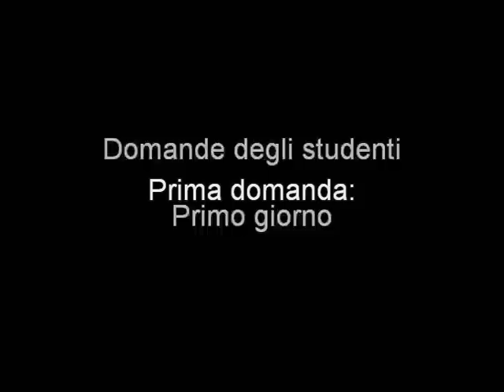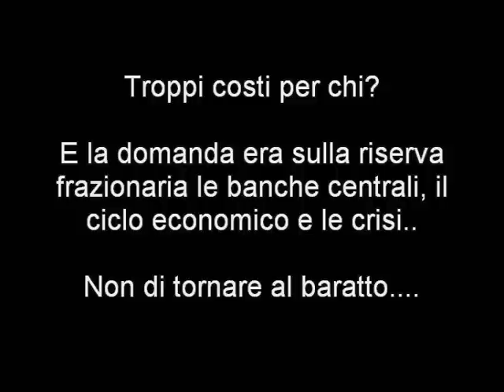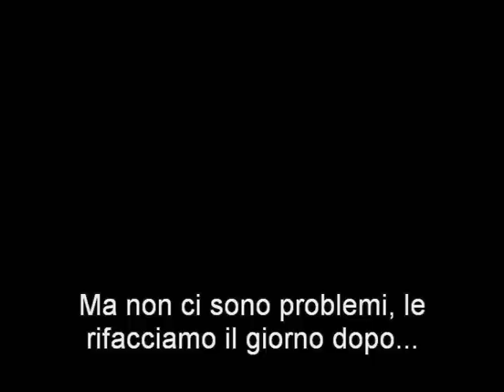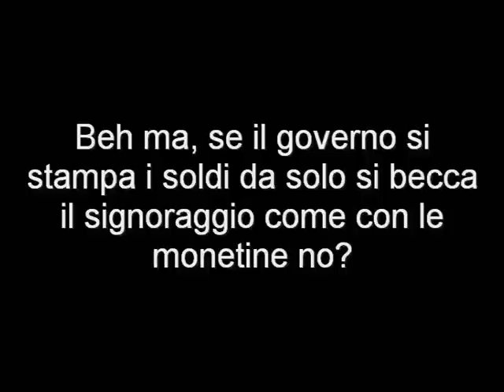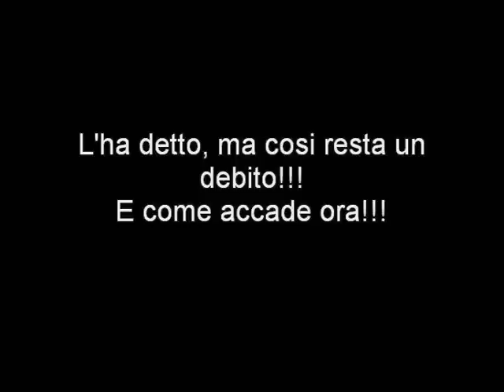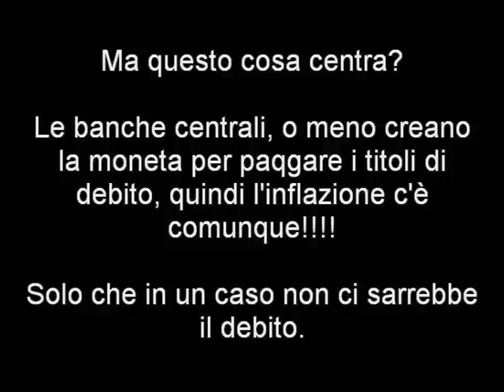studenti vs nobel ita (ovvero: come non rispondere alle domande) prima parte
preso da nobels colloquia 2009, 2-3 dicembre a trieste.
In odine di apparizione:
Philip Lane: insegnante di macroeconomia e consulente per la Banca Mondiale e per la BCE
Dennis j. Snower: presidente del Kiel institute for World economics
Robert C Merton: premio nobel
Robert Solow: premio nobel
Robert F. Engle: premio nobel (nella seconda parte)